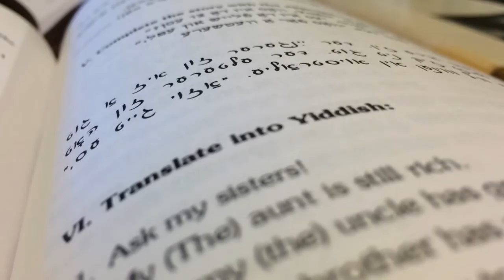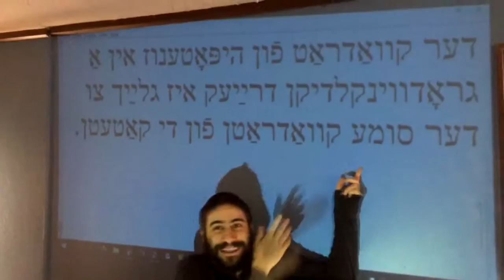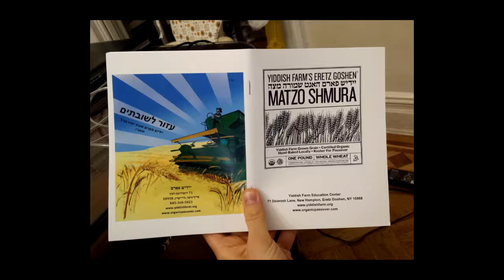Help Yiddish Farm Create A Scholarship Fund!